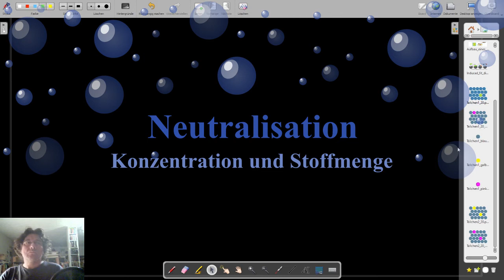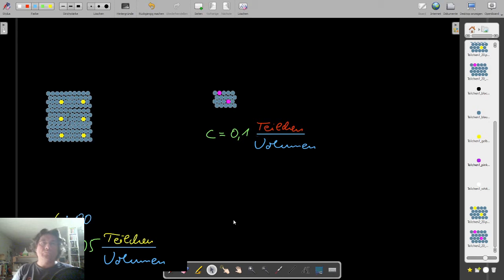Neutralisation, Konzentration und Stoffmenge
Eine kurze Einführung in das Rechnen mit Konzentrationen und Stoffmenge